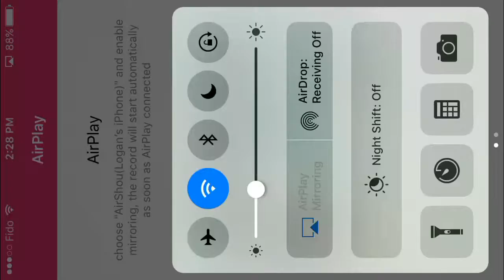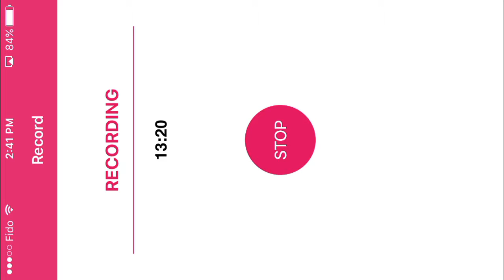Playing clash Royale part 1